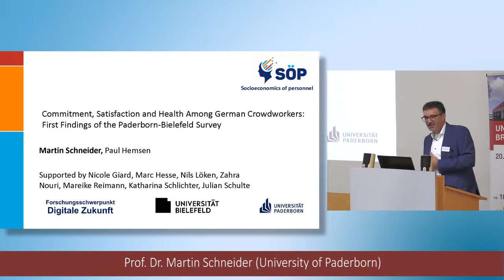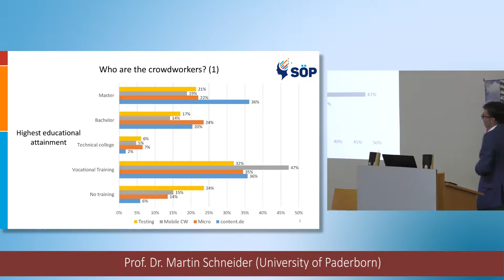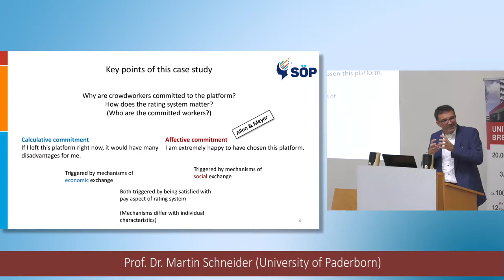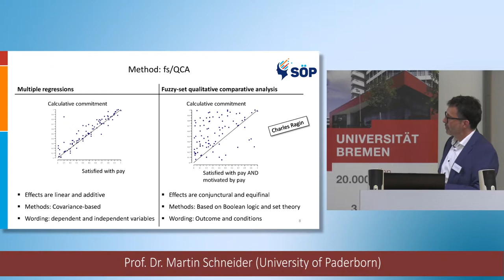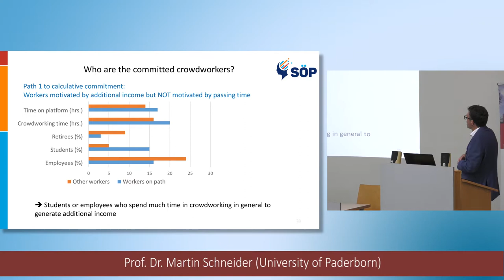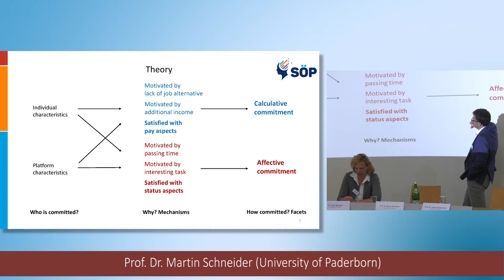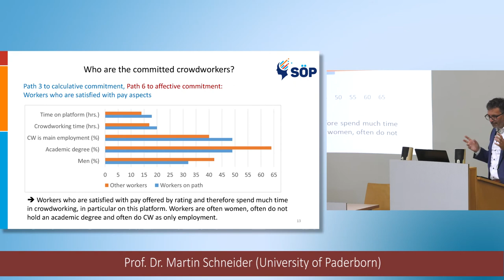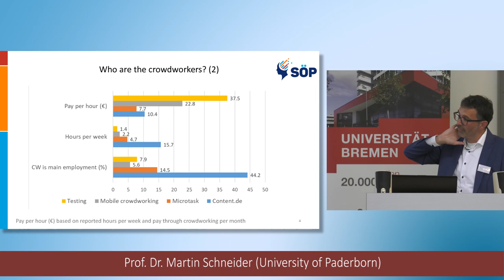Commitment Satisfaction and Health Among German Crowdworkers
Prof. Dr. Martin Schneider (University of Paderborn) talks about "Commitment Satisfaction and Health Among German Crowdworkers: First Findings of the Paderborn-Bielefeld Survey" at the 1st Crowdworking Symposium at the University of Bremen.